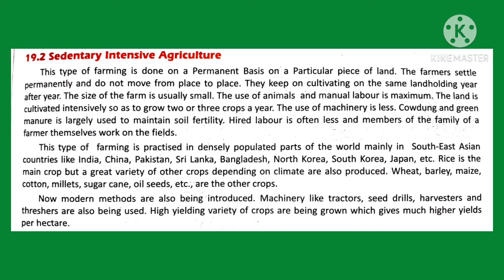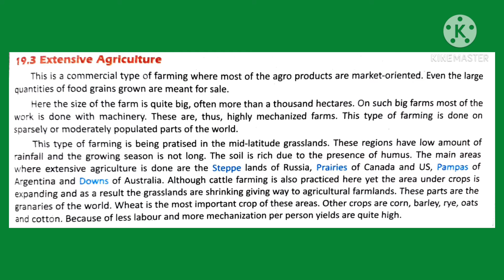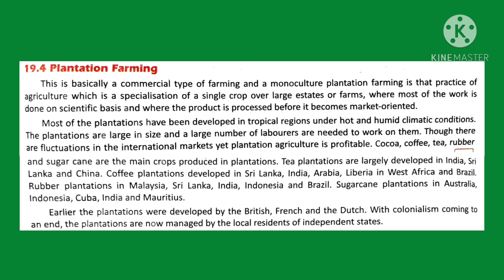Class VIII | SST | Chapter 19 | Part 2 | Sir Jawahar Singh Public School